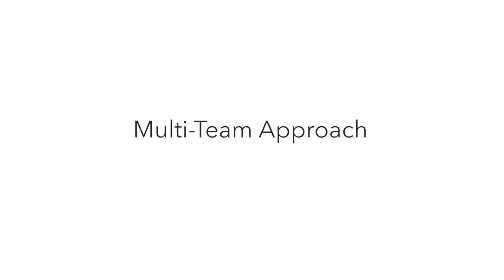The Maze Difference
Meet the staff of Maze Women’s Sexual Health and learn about how we treat the whole patient.

Ever wish there were a place where women could discuss both the medical and psychological aspects of their sexual health, followed by a clear diagnosis and treatment plan? A place of understanding and compassion? We did too. That’s why we created it.